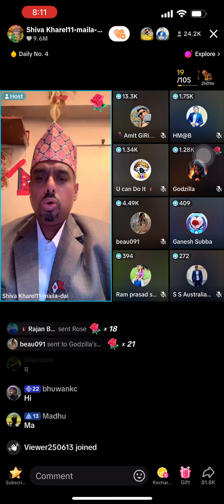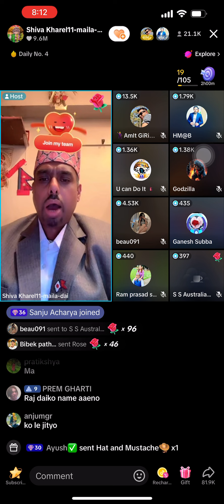Maila Dai Sad